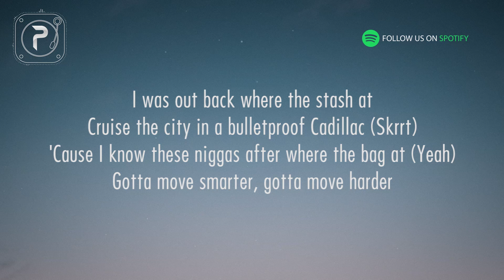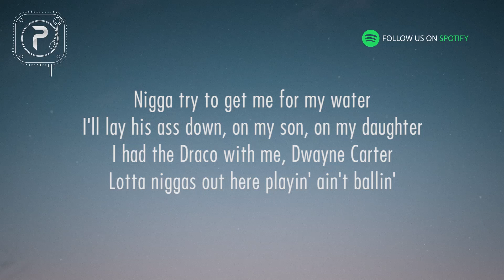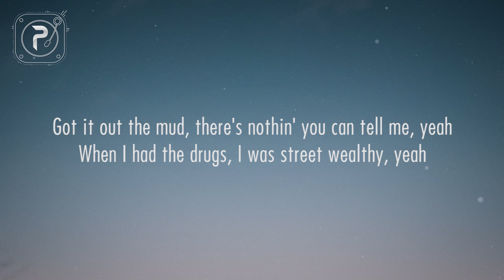Roddy Ricch - The Box (Lyrics)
► The Box Roddy Ricch is presented here.

► The Box lyrics

[Chorus]
Pullin' out the coupe at the lot
Told 'em f*ck 12, f*ck SWAT
Bustin' all the bells out the box
Had to put the stick in the box, mmh
Told 'em wipe a n*gga nose, say slatt, slatt

[Verse 1]
'Cause I know these n*ggas after where the bag at (Yeah)
n*gga try to get me for my water
Lotta n*ggas out here playin', ain't ballin'
Got a b*tch that's looking like Aaliyah, she a model
Patek like the sea, forgive me

[Chorus]
the box

[Verse 2]
b*tch, don't wear no shoes in my house
She suckin' on di*k, no hands with it
I done put a hundred bands on Zimmerman, sh*t
Shawty call me Crisco 'cause I pop my sh*t
The Box